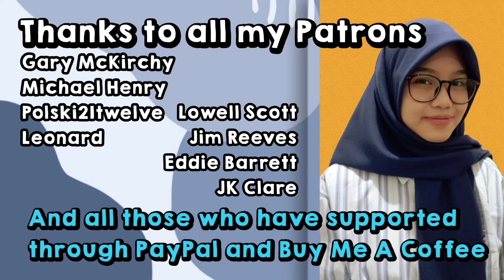ELTON JOHN - 'GROW SOME FUNK OF YOUR OWN' || REACTION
Elok Hsu is an artist and youtuber from Indonesia. Occupation: Actress, Student. Birthday: October 17.

Patron:
1. Gary McKirchy (G MaC) 💗💗💗
2. Michael Henry 💗💗💗
3. Lowell Scott 💗💗💗
4. Jim Reeves 💗💗💗
5. Michael Borczuch 💗💗💗
6. Leonard Charley 💗💗💗
7. Eddie Barrett 💗💗💗
8. JK Clare 💗💗💗

1. Gary McKirchy (G MaC) 💗💗💗
2. Greg Fitzgerald 💗💗💗
3. Manlio Yllades 💗💗💗
4. Salvador Saucedo (Metalmadman) 💗💗💗
5. Yevgrafov Sergey 💗💗💗
6. Terry Bowman 💗💗💗
7. Chris Hoffman 💗💗💗
8. Sean Herskowitz 💗💗💗
9. Barry Roberts 💗💗💗
10. Michael Henry 💗💗💗
11. John Pecusa 💗💗💗
12. Anthony Pope 💗💗💗
13. John Keegan 💗💗💗
14. Anthony Shelton 💗💗💗
15. Mike Shaw 💗💗💗
16. Leonard Charley 💗💗💗
17. Bjørnar Senstad 💗💗💗
18. Keith Gredig 💗💗💗
19. Kenneth Lear 💗💗💗
20. Barry D. Counts 💗💗💗
21. Michael Borczuch 💗💗💗
22. Paul Skinner 💗💗💗
23. Chris S. 💗💗💗
24. Robert Miranda 💗💗💗
25. Tony Shelton 💗💗💗
26. Tim Spear 💗💗💗
27. Lowel Scott 💗💗💗
28. Dunlap Dunlap 💗💗💗
29. David Molina 💗💗💗
30. Timothy Bush 💗💗💗
31. Thomas Moffit 💗💗💗
32. Michael Goldberg 💗💗💗